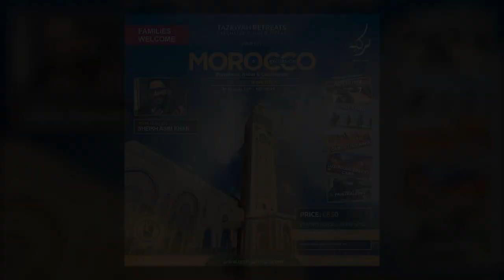TazkiyahRetreats - Morocco with Ustadh Asim Khan